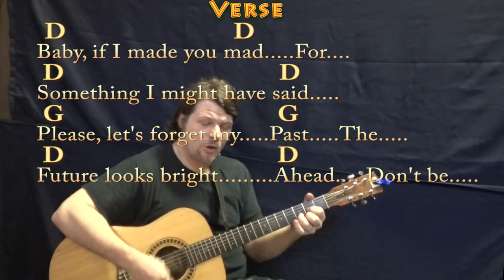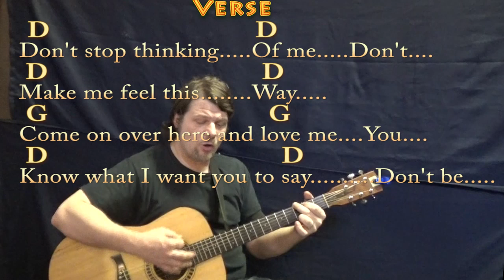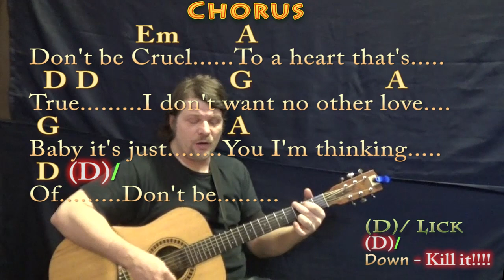Don't Be Cruel (Elvis) Strum Guitar Cover Lesson in D with Chords/Lyrics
REAL KEY: This is the real key of D Major. Dedicated to one of my first youtube followers Alain Pinel….Who loves the original how to play tutorial and Elvis! :) HOW TO PLAY TUTORIAL for STRUM GUITAR .MUNSON BRIGADE SHOUTOUT! .This video brought to you in part by the "Munson Brigade" ... Many thanks to Ann DiBenedetto, Vermell Vain, Rich C, Brett, Will Sword, Jason PH, Arlene Krassner, Jeanette Adams, Norman Emery, Leopoldo del Castillo-Olivares, Tree of Broken Hearts, Jim in Chicago, Gemma L. Salt, Sophia Peaslee, Kurt Friedrich, Kris Meyer, Paula David Gautreau, Rhonda Markham, Brenda Gillam, Cara, Rupert Cheek, Chris Garcia, John A Lawler, Bill Gillott, Glenn & Donna Scott, Peter Bellinger, Dinah N. David, John B, Jason PH, Cheeky Promo, A Sheep No More, and Brett Whiteside!!! playalong lyric chord lesson tutorial SONGBOOKS